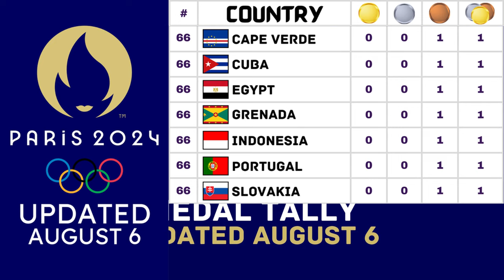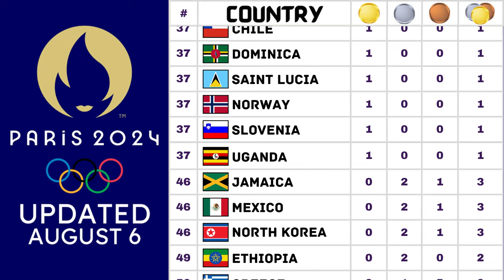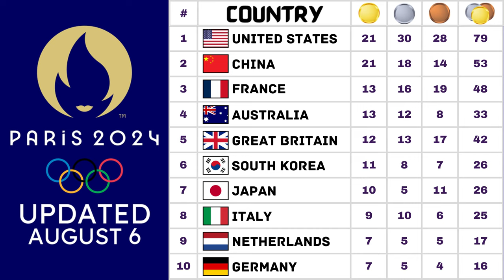Paris Olympics 2024 Medal Tally Updated - August 6 | Olympics 2024 Medal Table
Paris Olympics 2024 Medal Tally Updated

Paris Olympics
Paris Olympics 2024
Olympics 2024
Olympics
Summer Olympics
Summer Olympics 2024
Olympic games
Olympic games 2024
Paris Olympics Medal Tally
Paris Olympics 2024 Medal Tally
Olympics 2024 Medal Tally
Olympics Medal Tally
Summer Olympics Medal Tally
Summer Olympics 2024 Medal Tally
Olympic games Medal Tally
Olympic games 2024 Medal Tally
Paris Olympics Medal Table
Paris Olympics 2024 Medal Table
Olympics 2024 Medal Table
Olympics Medal Table
Summer Olympics Medal Table
Summer Olympics 2024 Medal Table
Olympic games Medal Table
Olympic games 2024 Medal Table
Paris Olympics Medals
Paris Olympics 2024 Medals
Olympics 2024 Medals
Olympics Medals
Summer Olympics Medals
Summer Olympics 2024 Medals
Olympic games Medals
Olympic games 2024 Medals
Paris Olympics Medals List
Paris Olympics 2024 Medals List
Olympics 2024 Medals List
Olympics Medals List
Summer Olympics Medals List
Summer Olympics 2024 Medals List
Olympic games Medals List
Olympic games 2024 Medals List